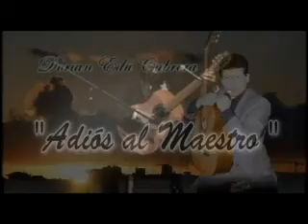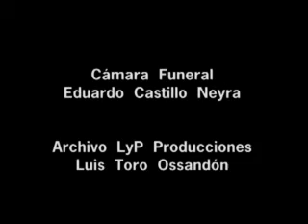Dorian Edú Cabrera 3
video de homenaje al fallecido maestro y concertista  en guitarra clasica y contemporanea.